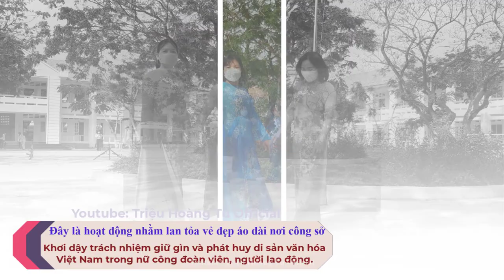THPT VỊ THANH: NỮ CÔNG ĐOÀN VIÊN HƯỞNG ỨNG TUẦN LỄ ÁO DÀI VIỆT NAM NĂM 2022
✅ Nội dung chính của Video:
👉“Tuần lễ Áo dài” là một trong những hoạt động thường niên được Đoàn Chủ tịch TƯ Hội Liên Hiệp Phụ nữ Việt Nam phát động trên toàn quốc nhằm tiếp tục tạo hiệu ứng lan tỏa rộng rãi trong cộng đồng về lịch sử, giá trị của Áo dài Việt Nam.
👉Vào mỗi dịp tháng 3 hàng năm, “Tuần lễ Áo dài” đã được CÔNG ĐOÀN VIÊN, phụ nữ cả nước hưởng ứng tích cực, tạo không khí vui tươi, phấn khởi; đồng thời góp phần nâng cao ý thức, trách nhiệm của mọi người, đặc biệt là cán bộ, CÔNG ĐOÀN VIÊN, phụ nữ trong gìn giữ, phát huy sản phẩm văn hóa Việt Nam.
👉“Tuần lễ Áo dài” năm nay sẽ diễn ra từ ngày 1/3 đến 8/3/2022 và là một trong những hoạt động thiết thực chào mừng Đại hội đại biểu Phụ nữ toàn quốc lần thứ XIII, nhiệm kỳ 2022 – 2027. Theo dự kiến, Đại hội sẽ diễn ra từ ngày 9 đến ngày 11/3/2022 tại Thủ đô Hà Nội.
👉Hội LHPN Việt Nam cũng đề nghị các cấp Hội, cán bộ, hội viên, phụ nữ hưởng ứng sự kiện bằng các hoạt động cụ thể, thiết thực, phù hợp đảm bảo yêu cầu phòng chống dịch Covid-19 tại địa phương, cơ quan, đơn vị, nơi công tác. Đồng thời, đẩy mạnh tuyên truyền các hoạt động của “Tuần lễ Áo dài” trên các phương tiện thông tin đại chúng và các kênh truyền thông xã hội.